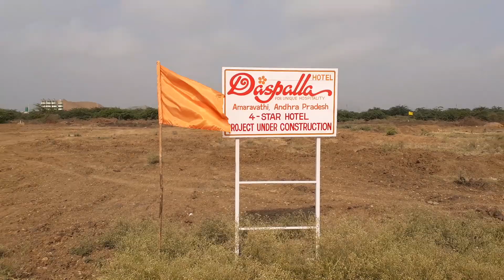Daspalla 4 Star Hotel Project Under Construction || Amaravati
➡More Videos From My Youtube Channel